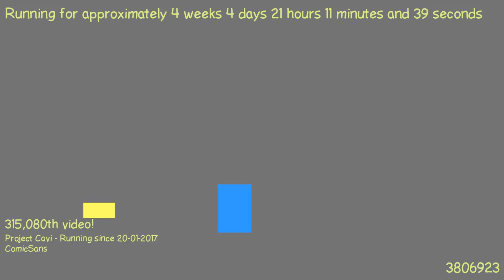1487790953 - Webdriver Cavi - O